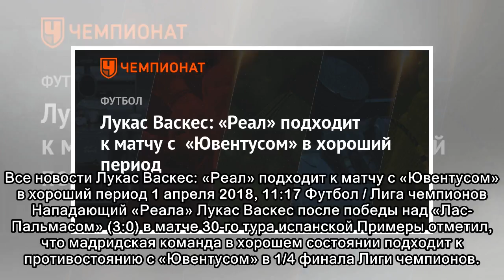Лукас Васкес: «Реал» подходит к матчу с «Ювентусом» в хороший период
Все новости Лукас Васкес: «Реал» подходит к матчу с «Ювентусом» в хороший период 1 апреля 2018, 11:17 Футбол / Лига чемпионов Нападающий «Реала» Лукас Васкес после победы над «Лас-Пальмасом» (3:0) в м...